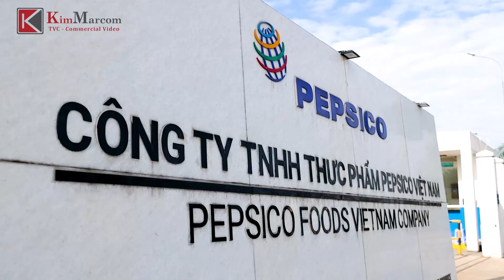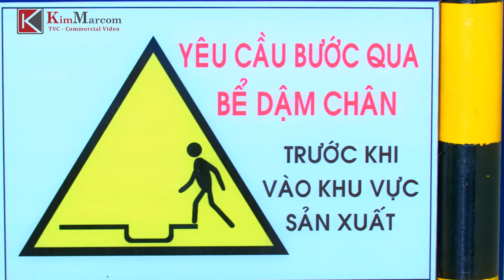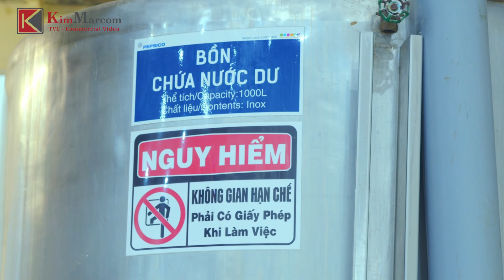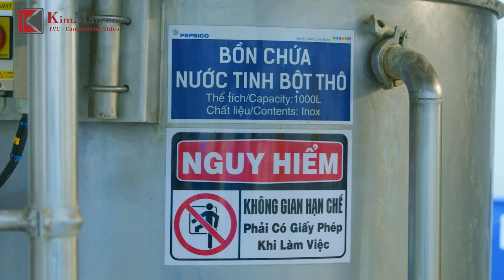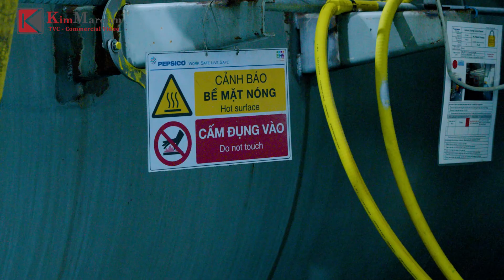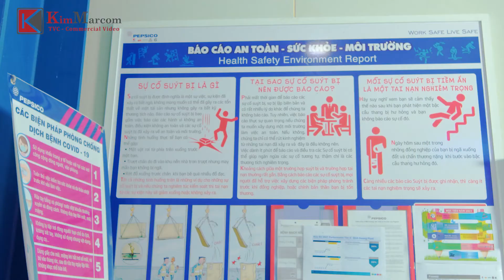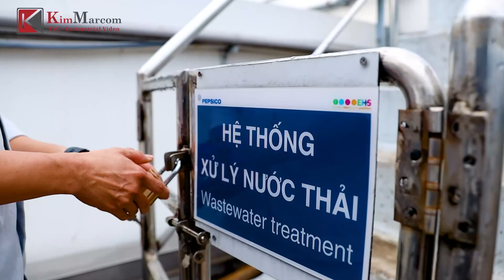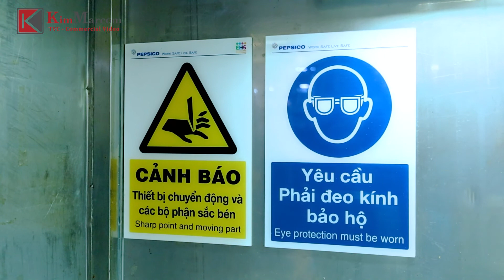Phim Giới Thiệu Doanh Nghiệp PepsiCo Quy Trình Sản Xuất Snack Khoai Tây Nhà Máy Thực Phẩm Bình Dương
Phim Giới Thiệu Doanh Nghiệp PepsiCo Quy Trình Sản Xuất Khoai Tây Tại Nhà Máy Thực Phẩm Bình Dương

Quý vị đang xem video được sản xuất bởi Kim Marcom. Nếu Quý Doanh nghiệp đang cần Ekip sản xuất TVC Quảng Cáo giàu kinh nghiệm, Quy trình chuẩn quốc tế, TVC mang đến hiệu quả ngay, Khả năng lan truyền tự nhiên cao, Tối Ưu Ngân Sách, vui lòng liên hệ qua thông tin điện thoại hoặc email bên dưới để được tư vấn thông tin hữu ích.

KIM MARCOM – CÔNG TY SẢN XUẤT TVC – LÀM PHIM QUẢNG CÁO CHUYÊN NGHIỆP - PHIM TỰ GIỚI THIỆU DOANH NGHIỆP

Hơn 1.000 dự án sản xuất phim của Kim Marcom đã thực hiên nhận được đánh giá cao từ các khách hàng là Doanh nghiệp, Tập đoàn trong nước lẫn các Tập Đoàn Đa Quốc Gia như:

Bayer, Saint-Gobain, ADM, Zoetis, Neovia, TBS Group, Lavifood, DMSpro, WOO, Dentsu Redder, Bệnh viện Da Liễu TP. HCM, SolarBK…

Với sứ mệnh mang đến những trải nghiệm tốt nhất trong truyền thông marketing cho Thương Hiệu của Quý Doanh nghiệp, phim quảng cáo TVC - phim tự giới thiệu doanh nghiệp truyền tải thông điệp và hình ảnh SP/DV/ DN một cách ấn tượng giúp:

Kết dính thông điệp với nhiều nhóm khách hàng mục tiêu
Tăng độ nhận biết về sản phẩm/ dịch vụ
Nâng tầm thương hiệu, nâng cao năng lực cạnh tranh sản phẩm dịch vụ trên thị trường
Thúc đẩy bán hàng, mở rộng và chiếm lĩnh thị phần mới

Kim Marcom có đội ngũ chuyên viên giàu kinh nghiệm trong từng giai đoạn: Lên ý tưởng, tiền kỳ, sản xuất, hậu kỳ, phát hành… chủ động trong toàn bộ quy trình sản xuất Phim quảng cáo TVC - Phim tự giới thiệu doanh nghiệp, mang đến sản phẩm chất lượng và ấn tượng nhất cho doanh nghiệp.

DỊCH VỤ:
Sản xuất phim quảng cáo, TVC quảng cáo
Sản xuất phim tự giới thiệu doanh nghiệp, phim doanh nghiệp
Sản xuất phim quảng cáo sản phẩm